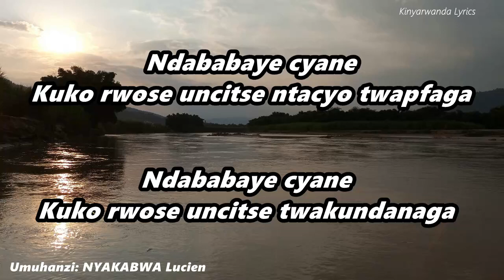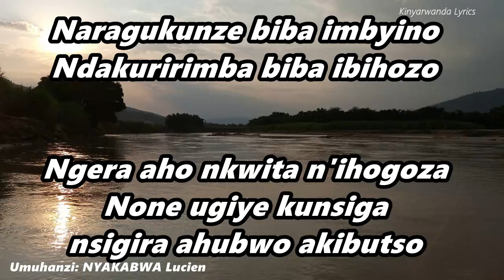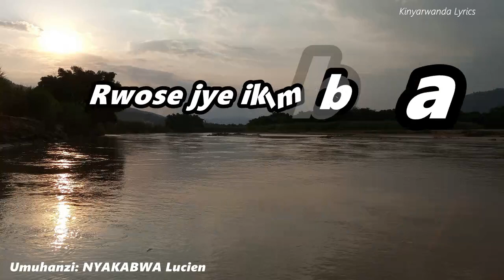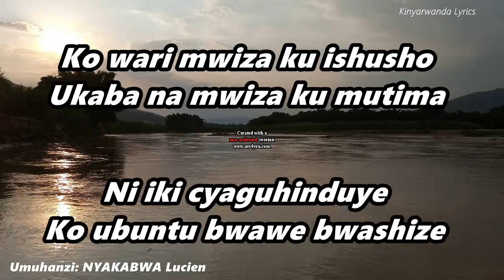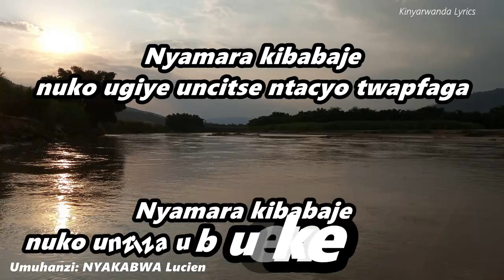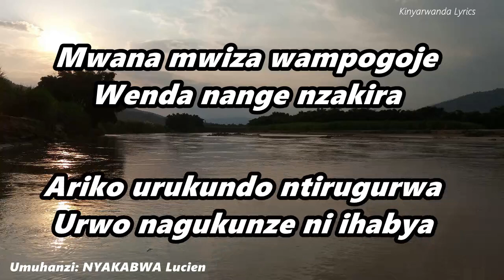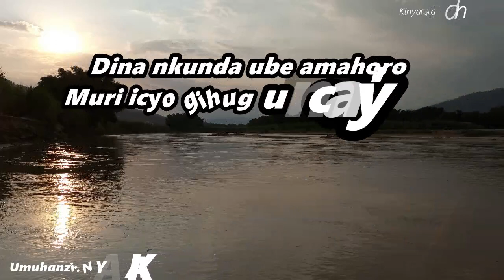Dina (Lyrics) ya Nyakabwa Lucien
Guhemukirwa birababaza cyane. ibyo Nyakabwa Lucien byamubayeho agahinda agatura Gitari ye akora mu nganzo. uyu muhanzi NYAKABWA Lucien yakoze ibihangano byinshi byagiye bikora benshi ku mutima, Kandi ibyinshi byabaga bihuza n'inkuru nyakuri z'ibyabayeho.